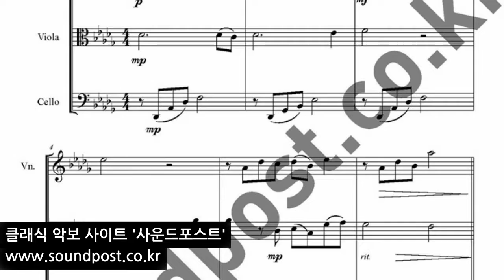David Garrett Serenity 데이비드 가렛 트리오 악보(바이올린,비올라,첼로)